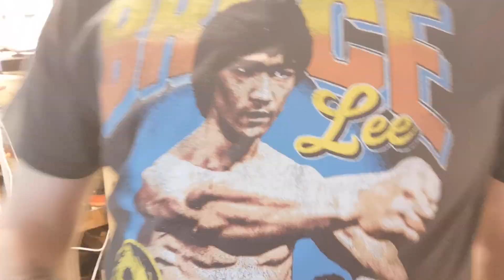Simple Workbench Build for All Projects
Quick video showing me building a workbench on caster wheels so its easy to move around and push out of the way if necessary.